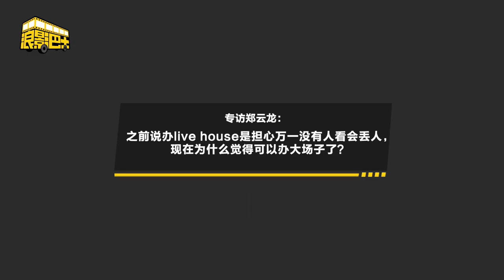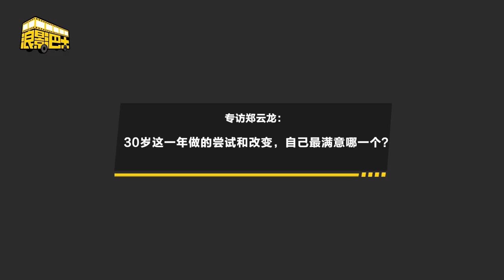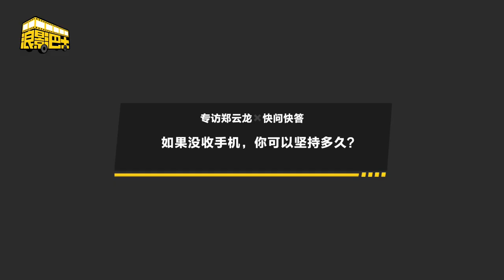【郑云龙 Zheng Yunlong】上影节新浪娱乐专访 郑云龙｜舞台上是我真正存在的世界 “快问快答” 20210618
郑云龙专访还有“快问快答”部分，关于他交朋友最重要的标准；北京场演唱会为什么没有上海和杭州的“福利”；9月“大场子”演唱会的安排；《柳浪闻莺》中的工欲善会和之前扮演过的哪个角色成为朋友，戳开看答案↓